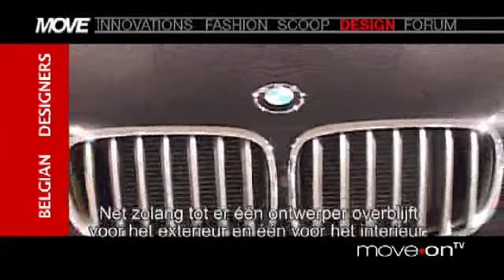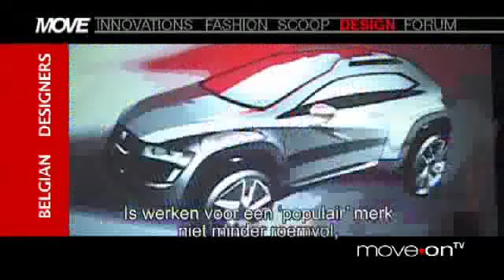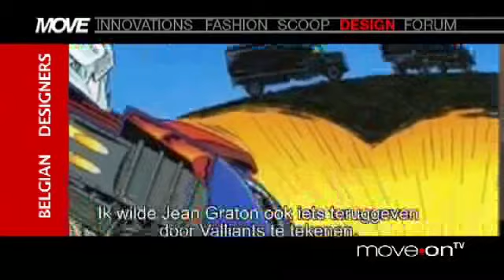Belgian Car-Designers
Three Belgian top-designers about their life and work by big brands like Bentley, Seat and BMW